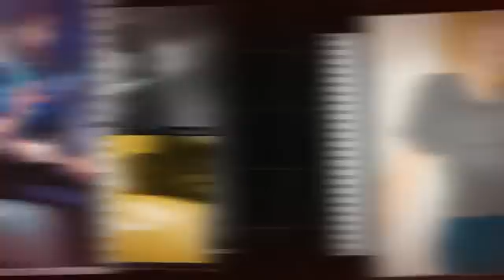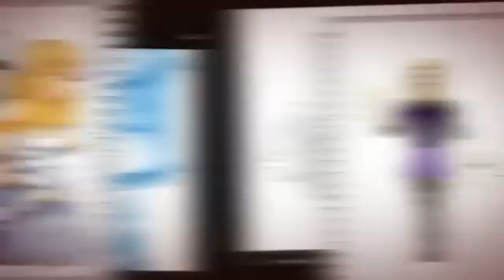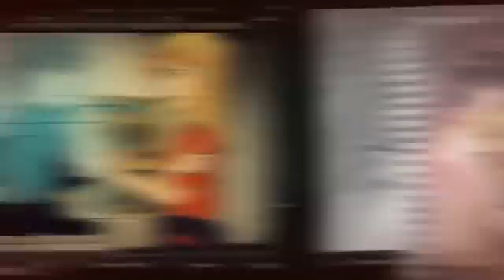Kane Chronicles-Impossible (Nightcore) (Sadius)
It took forever to find all the pictures!!! Like I kept having to switch between google images, deviantart, and pinterest to find all the pictures! I pulled through and got a bunch though, so I'm proud of myself! Thanks all who watch the video and cared to read the description! XD